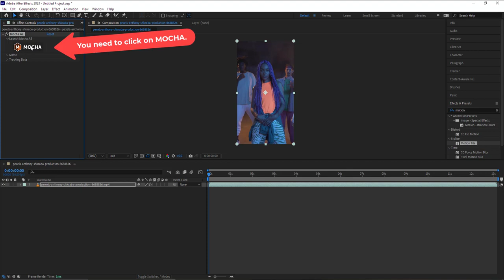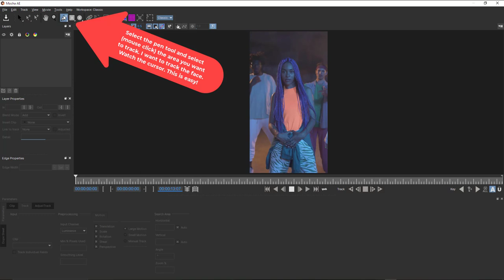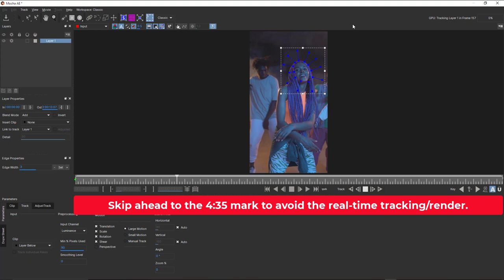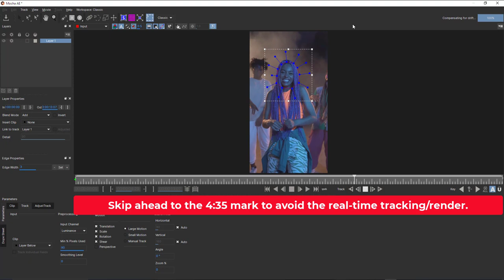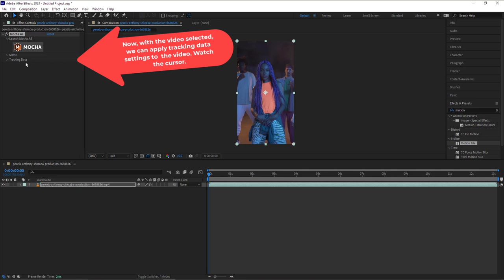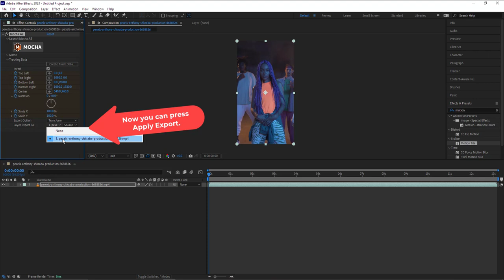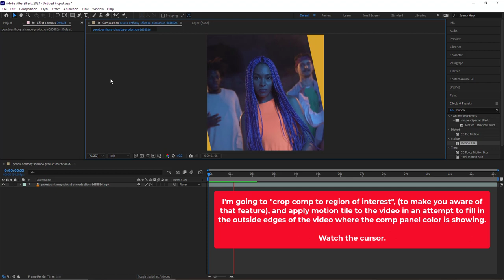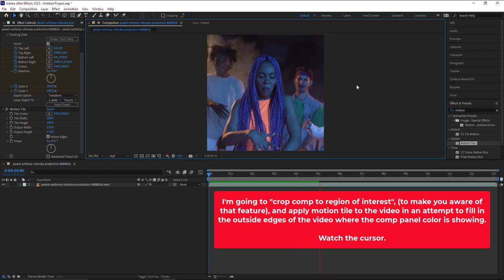After Effects -- Mocha fx simple face tracking and, in this example, face stabilization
After Effects -- MOCHA FX simple face tracking

This video is intended to quickly show you the basics for applying the Mocha fx in a video.

This basic "how-to" video demonstrates how to quickly apply the Mocha fx to a moving head and keep it stationary when played back. (Stabilizing

NOTE: Everything you see here is done in real time. Nothing is edited/cutout.

Duration: 7:31